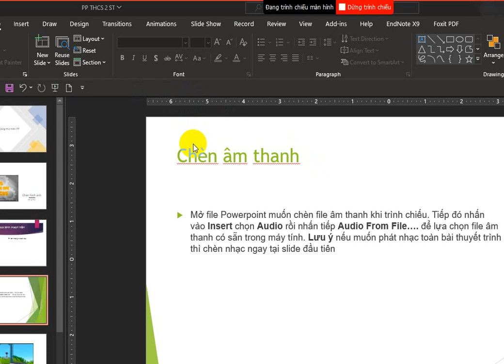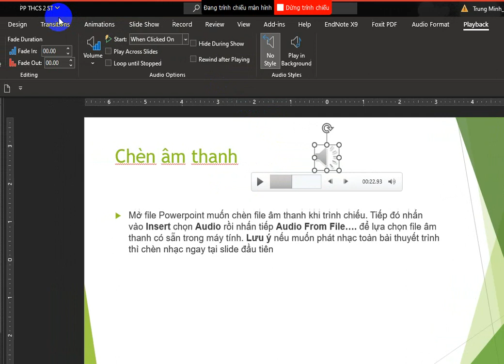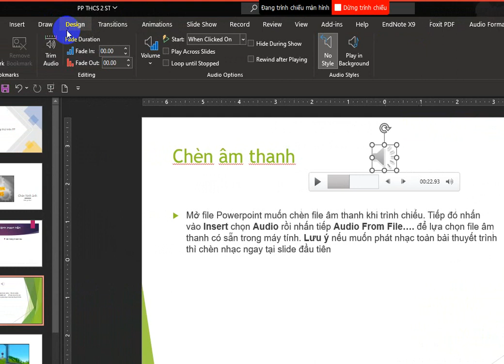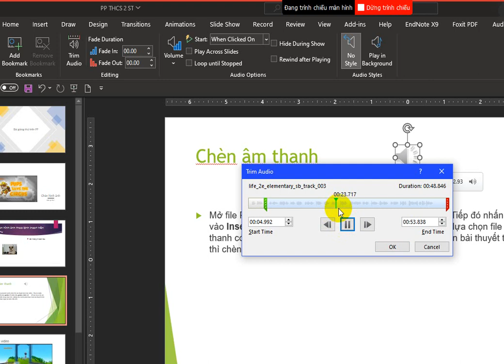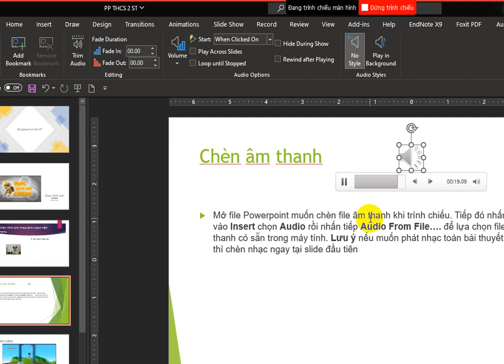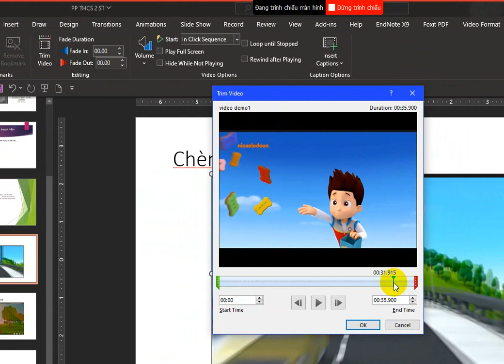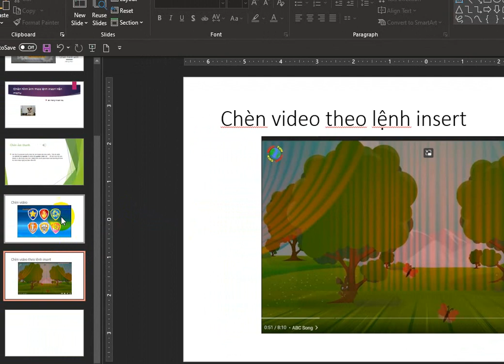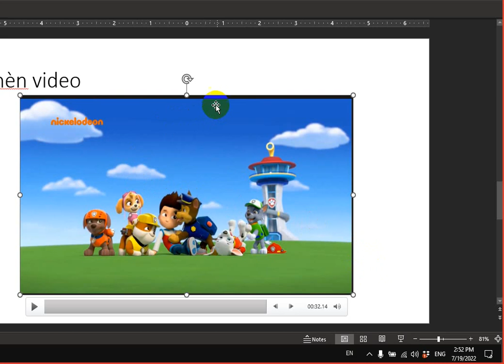Cắt Audio và Video trực tiếp trên PowerPoint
Hướng dẫn cắt bỏ 01 phần Audio hoặc Video sau khi chèn vào PowerPoint. Áp dụng cho Office 2010 về sau.  Cách cắt Video cũng giống như cách cắt file Audio.
Do clip sử dụng 1 đoạn hoạt hình đã đăng trên Youtube, nên khi phát lại, đoạn hoạt hình đó đã bị bỏ ra để tránh vi phạm bản quyền.